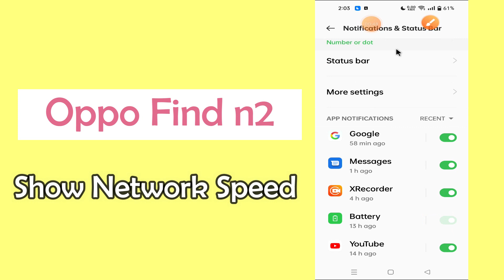Oppo Find N2 Show Network Speed || How to show network speed || How to enable network speed